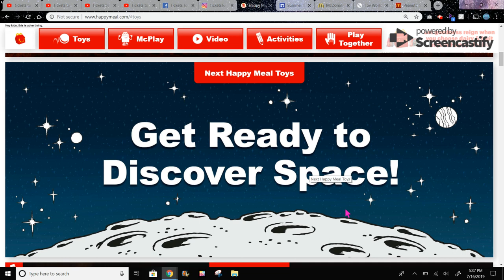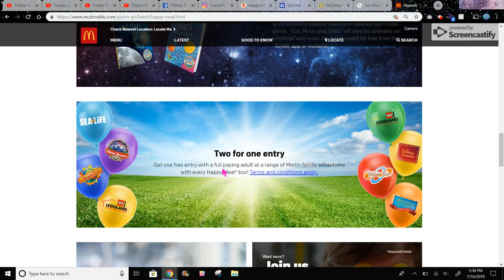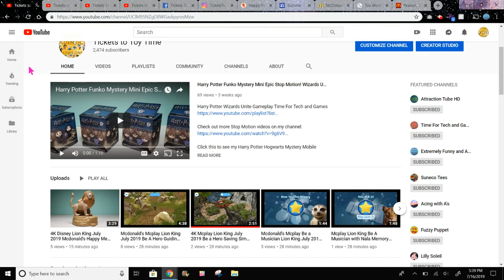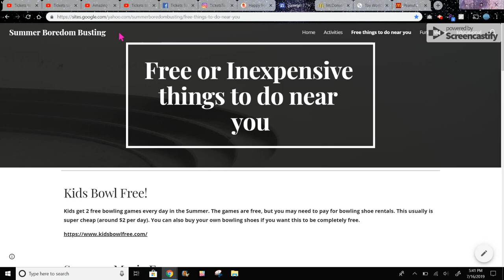The Next Mcdonald's Happy Meal For August/September 2019 are Peanuts Snoopy NASA Space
This set will release on August 20th. If you like happy meal videos, be sure to subscribe to my channel because I make happy meal toy videos all the time (I currently have more than 700 happy meal toy videos on my channel and get toys and make mcplay videos for every happy meal set).

2019 Happy Meal Toy Sets

Mcplay Lion King July 2019 Be A Hero Guiding Rafiki to the Star! Tickets To Toy Time!

4K Mcplay Lion King July 2019 Be a Hero Saving Simba From a Waterfall! Tickets To Toy Time!

Mcplay Be a Musician Lion King July 2019 with Timon Memory Game! Tickets To Toy Time!

4K Disney The Lion King July 2019 McDonald's Happy Meal Toys Display! Tickets To Toy Time!